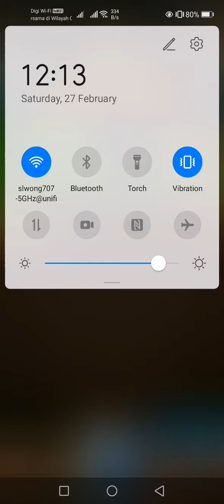[Tower of Saviors /神魔之塔］Manipulator of Souls Hunter by Ultimate X（究极 X *1）with 1 achievement.